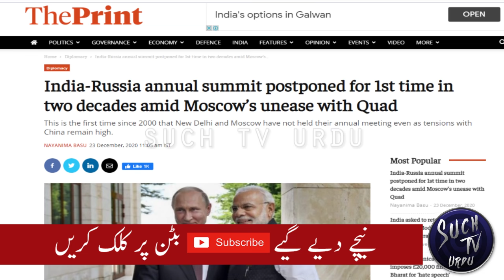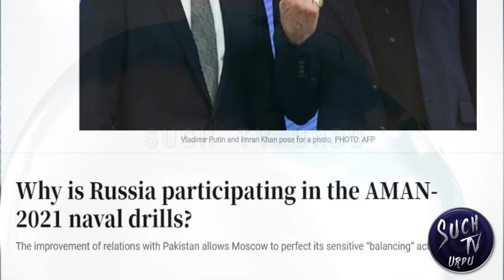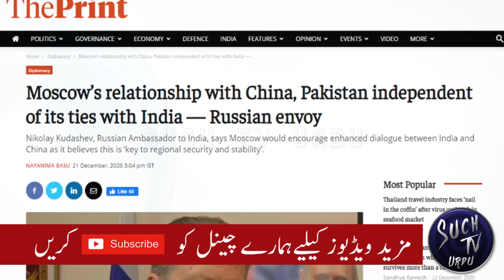Indo Russia annual summit postponed for 1st time in two decades amid Moscow’s unease with Quad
This is the first time since 2000 that New Delhi and Moscow have not held their annual meeting even as tensions with China remain high. Both countries have been holding the annual summit, which is the highest institutionalized dialogue mechanism in the strategic partnership, since 2000 when the ‘Declaration on the Indo Russia Strategic Partnership’ was signed between both sides. The bilateral ties between both countries were upgraded to ‘Special and Privileged Strategic Partnership’ from ‘Strategic Partnership’ in December 2010 during the visit of the Russian President Vladimir Putin.